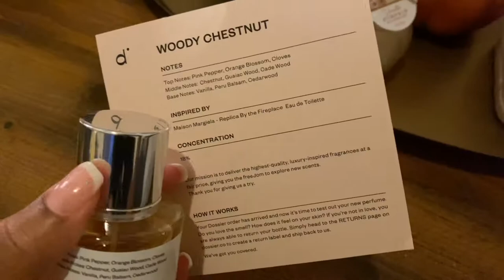Vlogtober: Bath & Body Works Haul, New Fragrance + Skin Irritations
Hey Good People!! In today's Vlogtober I headed out to Bath & Body Works for the wallflower sale, and picked up a few candles. Dossier sent me a new fragrance of the month, sharing a lippie by Covergirl with ya'll that claims 24 hr wear. I also think a skincare product I'm using is irritating my skin. I hope you guys enjoy the vlog!

Like and leave a comment on my recent instagram post

Winner will be picked randomly!